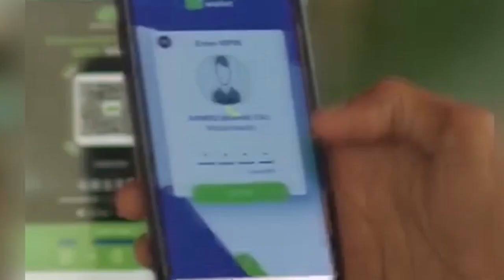M/WEYNE XASAN SHIIKH "HESHIISKA AAN KU DIFAACEENO BADDEENA AYAAN LA GELNAY TURKIGA".